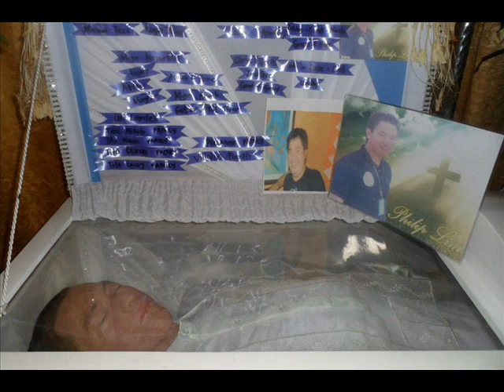philip lim tribute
"Salamat sa lahat ng gabay at pakikisama mo. Paalam, Maligayang Paglalakbay."